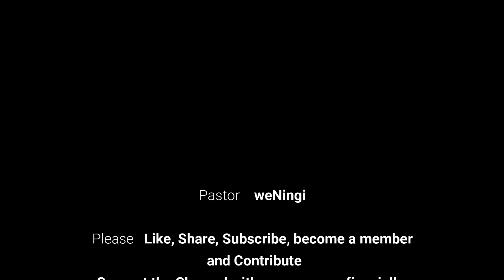Ukuphupha umuntu ongasekho esebenza